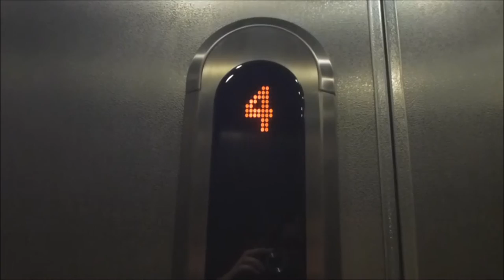KONE Traction elevators @ Flanör Mall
This videl was takenin a much different video style compared to msot other videos I take the last two years. Thus I couln't add any elevator description here, as it was pretty random...

Location - Address: Flanör Shopping mall, Gävle SWEDEN - SVERIGE